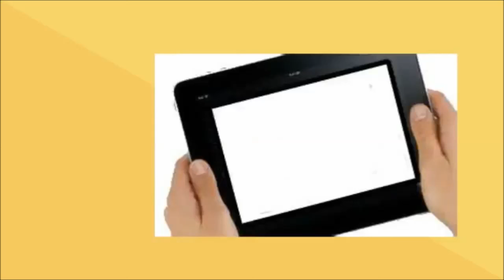Concejales de Huincul rechazaron los aumentos de gas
Fue la oposición (que tiene mayoría) porque el MPN se opuso.